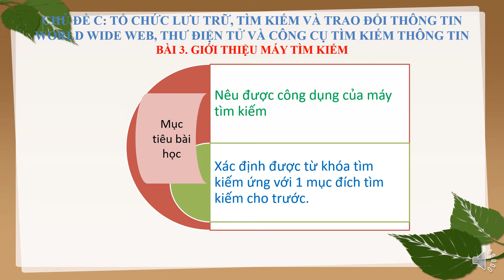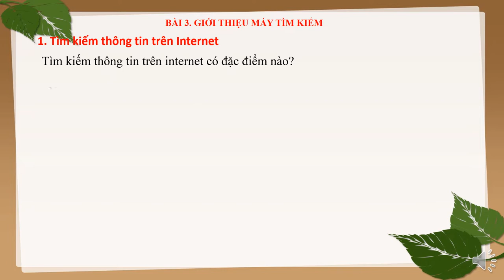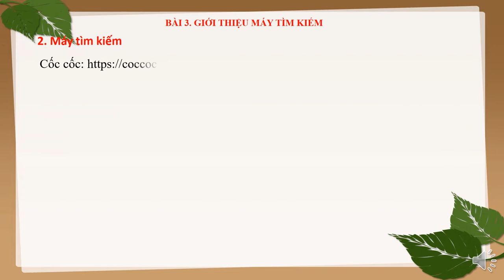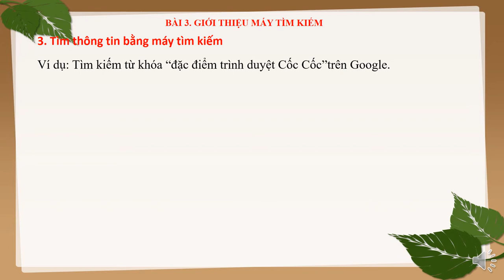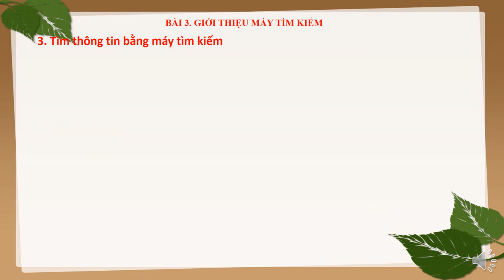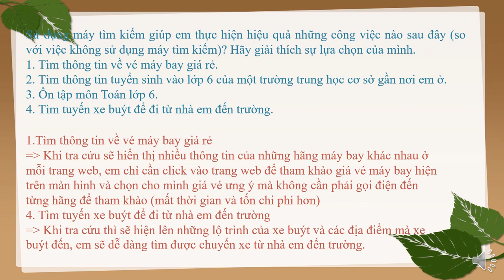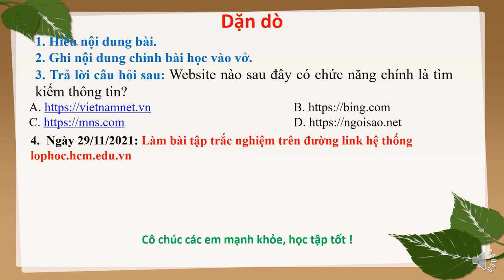TIN HỌC 6 (Tuần 13 / HK1) - CHỦ ĐỀ C - Bài 3: GIỚI THIỆU MÁY TÌM KIẾM